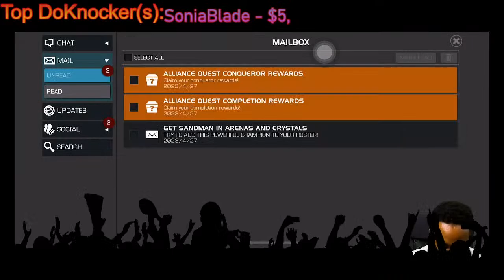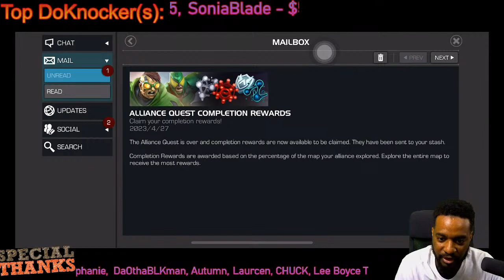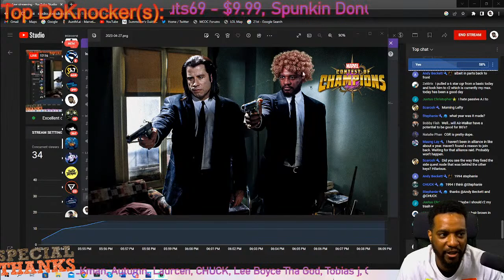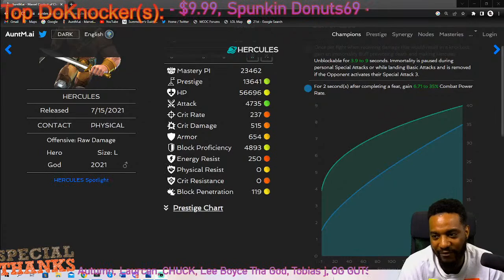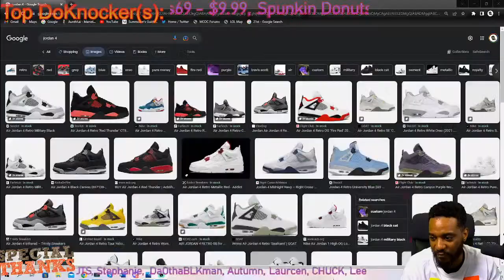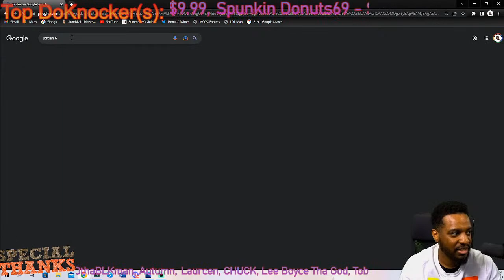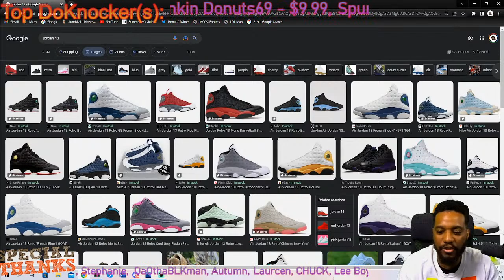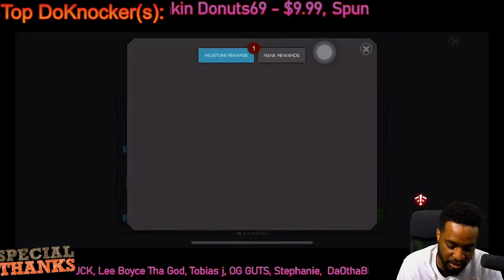Describe What Marsellus Wallace Looks Like!!!